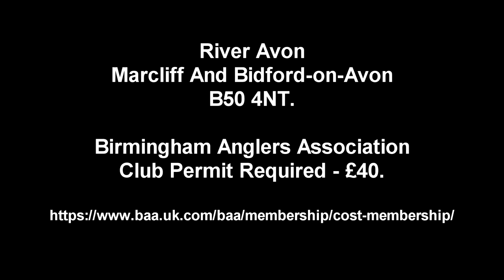Tips And Tactics For Tough River Pegs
James is in the Cadence Fishing TV hot seat for this video. We join him on his favourite River Avon which has been subject to high water levels for months making sport tricky! However, there are ways and means to catching a decent bag of fish from most pegs and he covers them in great detail in the video. Although not a bag up session by any stretch of the imagination, the end result could well have got him a section of frame score on a match day. Watch and learn from the master!